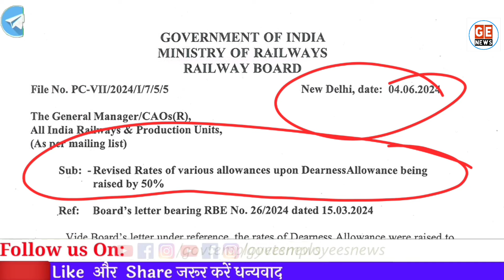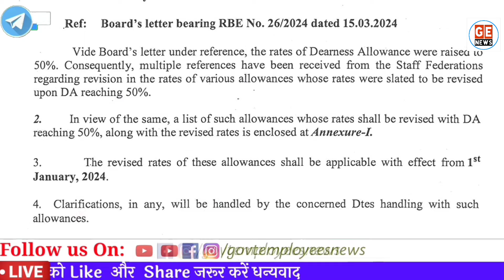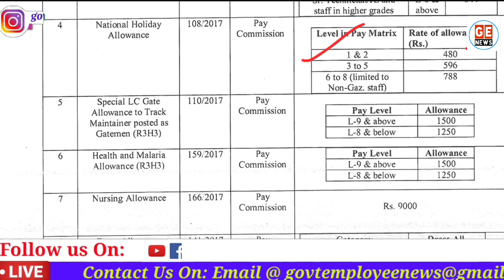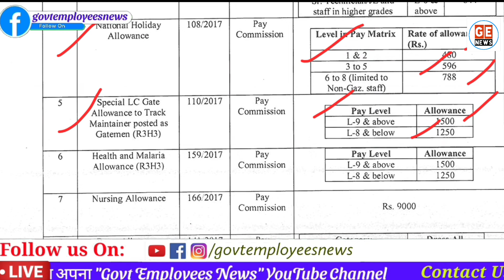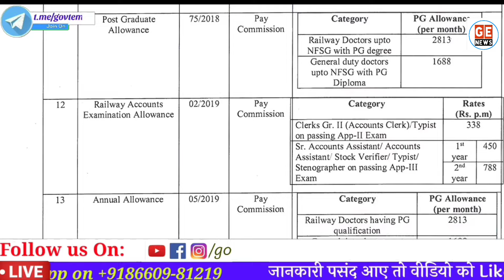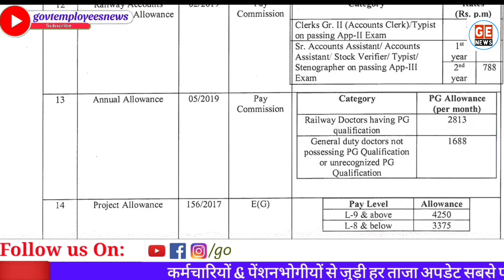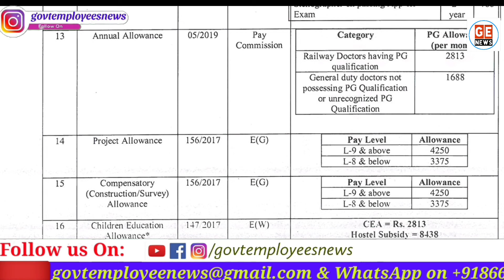DA के बाद इन 17 भत्तों में बढ़ोतरी पर मोहर, Employees की बल्ले बल्ले✌️😄 HRA । NHA । CEA ।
7th Pay Commission: 1 जनवरी 2024 से महंगाई भत्ता 50 फ़ीसदी होने के बाद रेलवे कर्मचारियों के अन्य भक्तों में बढ़ोतरी को लेकर 4 जून 2024 को रेलवे बोर्ड के द्वारा आदेश जारी किया है जिसके बारे में जानकारी इस वीडियो में दी जाएगी। Increase in various allowances of railway employees from January 2024 latest order by railway board.